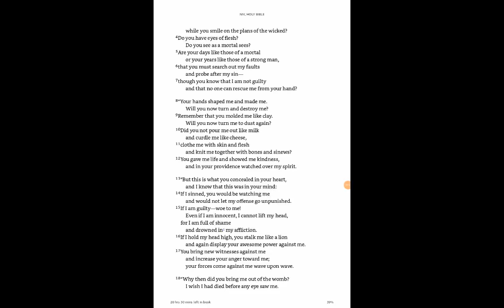Dawncaster - How To Get Better At Game & Tips + Tricks For Improving (Christian Guide)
[Confess & Repent For Your Sins] [God is Good!]

Description: Neutral Fun In Entertainment. Have fun gaming and glorify The Lord!

2The LORD is my rock, my fortress and my deliverer; my God is my rock, in whom I take refuge, my shield and the horn of my salvation, my stronghold. [Psalms]